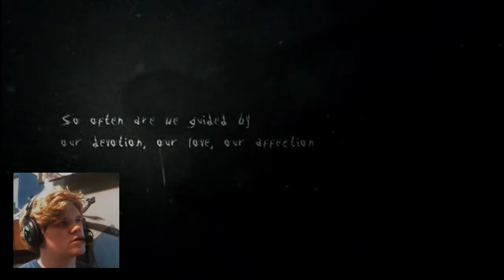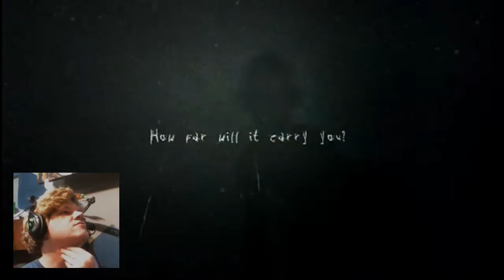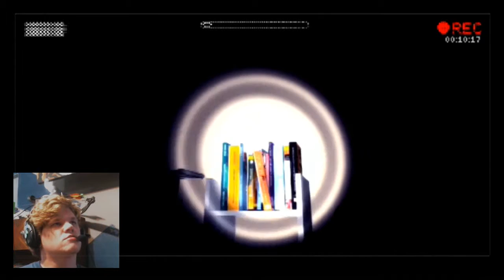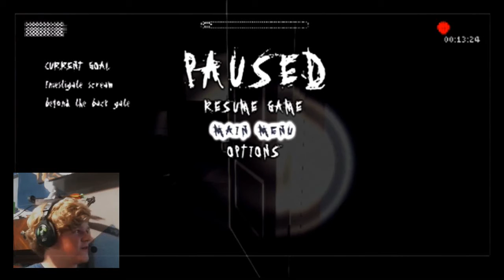Slender the arrivale: mike is a pussy